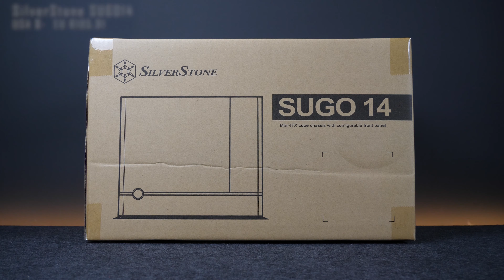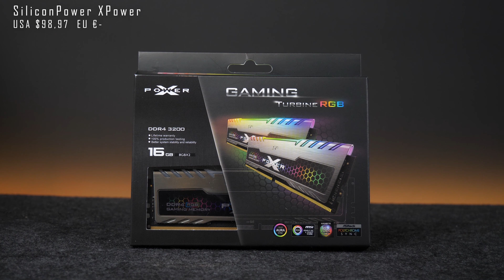SilverStone SUGO14 - Pc Build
Due to high demand of people asking me to add prices, I added all "current" prices of the products. Note that these prices keep changing.

► Case: SilverStone SUGO14

► RAM: SiliconPower XPower Turbine RGB 16GB

► Graphic card: Nvidia RTX 2070 Super Founders Edition

► Custom Cables: ReaperCable Extension kit

► SSD: Kingston KC2500 M.2 SSD